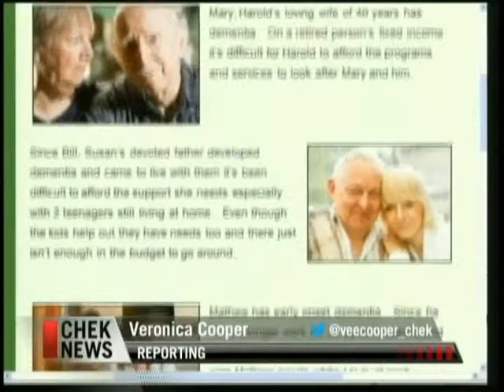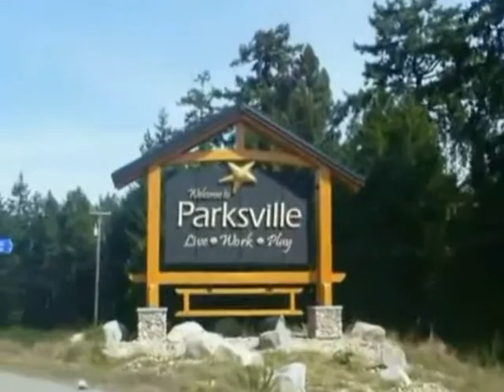Vital People: Alzheimer's Rally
One out of every 11 Canadians over the age of 65 will be diagnosed with Alzheimer's Disease or some form of dementia. Support for those with the disease, and their caregivers, is vital. We Rage We Weep Alzheimer Foundation offers support, and brought Project Lifesaver to Vancouver Island - a program that prevents those with dementia from wandering. The Foundation also recognizes the important role of music and art and offers monthly programs at the Art Gallery of Greater Victoria.

Rally 4 Memories, now in its third year, is the Foundation's largest fundraiser. All of the funds raised stay right here in the community. or learn more on Victoria's Community Knowledge Centre